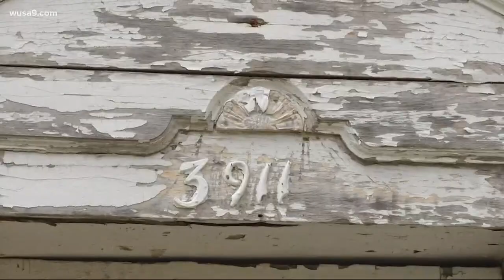DC landlord sued for lead paint in apartment building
A Southeast DC landlord reportedly lost her job and fell behind on bills, but now faces millions in fines.